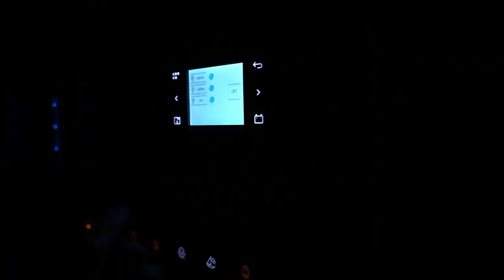BENETEAU First 53 Unique Sailing Yacht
Find a unique intimacy on board, immersed in alluring moods amid a sense of being part of the blue all around you.

A First in every detail, the First Yacht 53 meets a detailed set of specifications, the goal of which is to make it a new gold standard in fast luxurious cruising. She took two years to develop and brings excellence closer to water level, meeting the requirements of highly demanding owners in terms of thrills at the helm, speed and life on board at anchor.

To achieve maximum thrills at the helm, we focused on balancing weight and balance under sail when we designed the boat. For example, the center of buoyancy is aligned on the center of effort. Boasting a straight bow making her more spacious, as well as a maximum beam further aft, a 8 ft or 9.8 ft draft (with lead bulb), with twin rudders to control her highly responsive hull perfectly, the First Yacht 53 has the competitive advantage of a hull that clocks up miles quickly.